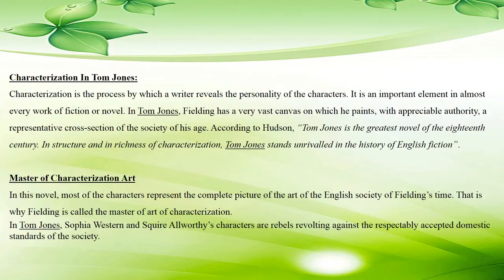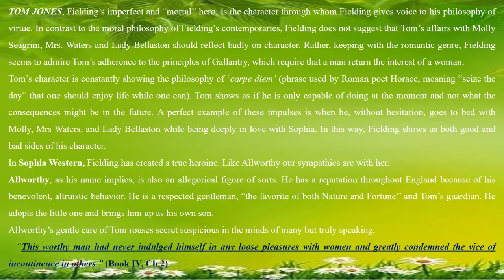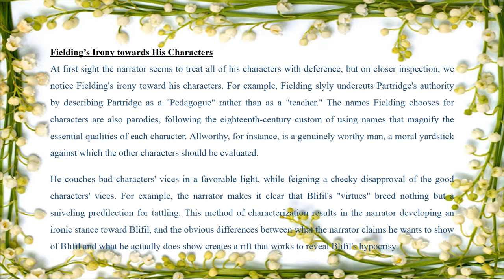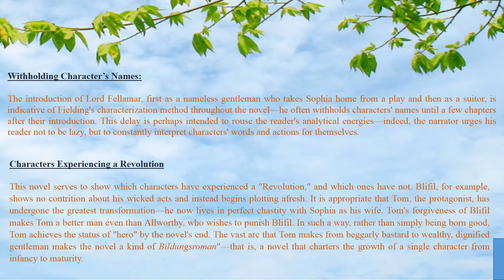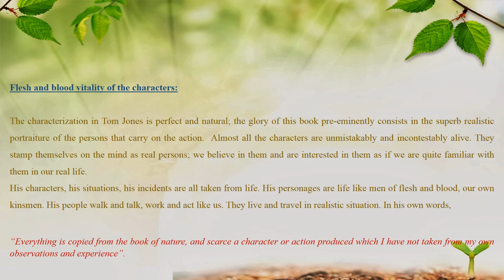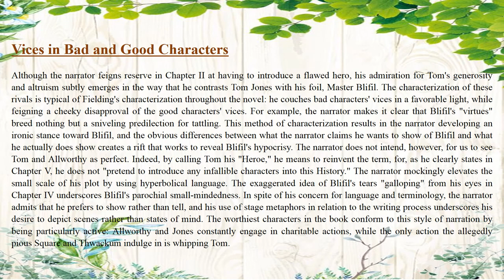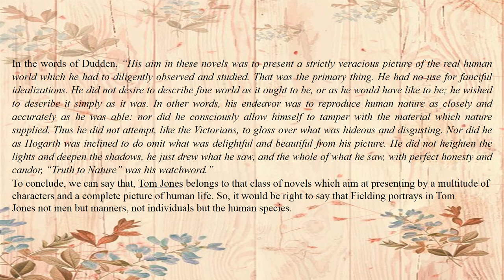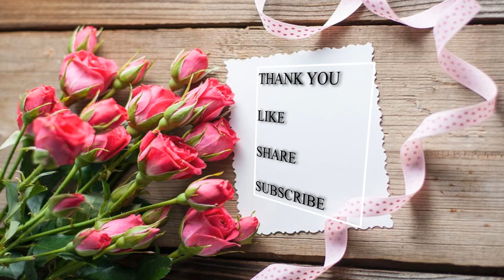Characterization In Tom Jones by Henry Fielding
Tom Jones Characterization